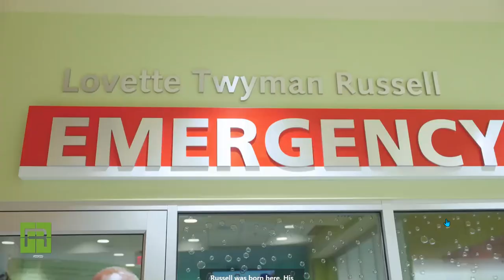Playtime Edventures conducts team-building events with H.J. Russell and McCarthy Building Companies.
Joining forces for a brighter tomorrow! H.J. Russell & Company collaborated with McCarthy Builds and Concessions International to deliver Playtime Bedsheets designed to promote joy and comfort and enhance the pediatric inpatient care experience at Children's Healthcare of Atlanta-Hughes Spalding Hospital. Together, we're spreading smiles and building stronger communities. Learn more about our philanthropic arm, Russell CARES, on our RussellCARES